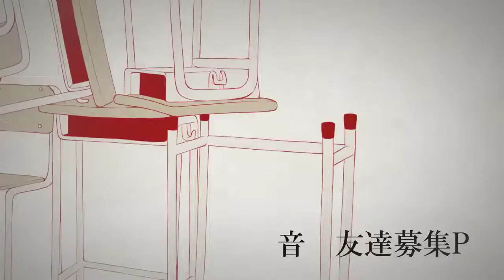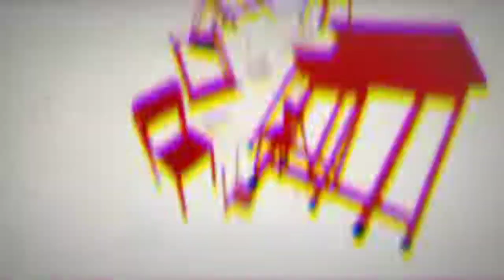【Kagamine Rin V4X】Lost One's Weeping(ロストワンの号哭)【VOCALOID4カバー】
Original vsqx by : Tsubaki!!!
Vsqx Edit: me
Tunning, mixing: me
Original song and lyrics by Neru
Vocals: Rin Power V4X